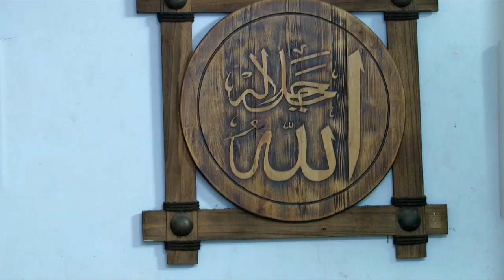DUNIA TERBALIK - Pedro Lagi-lagi Kena Ciduk [26 JANUARI 2020]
Pemeran Sinetron Dunia Terbalik; Agus Kuncoro sebagai Akum, Indra Birowo sebagai Dadang, Sutan Simatupang sebagai Aceng, Bambang Chandra Bayu sebagai Idoy, Rosnita Putri Permata sebagai Entin, Felicya Angelista sebagai Tuti, Idrus Madani sebagai Ustadz Kemed,